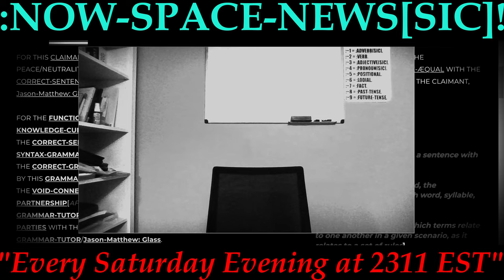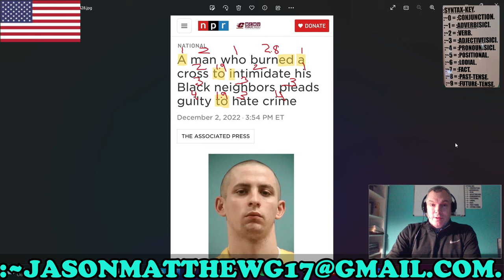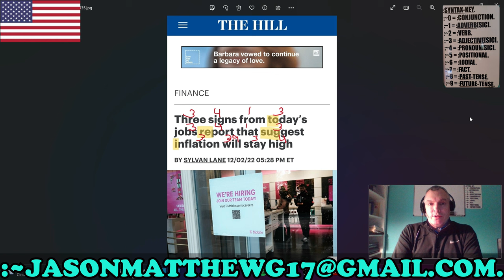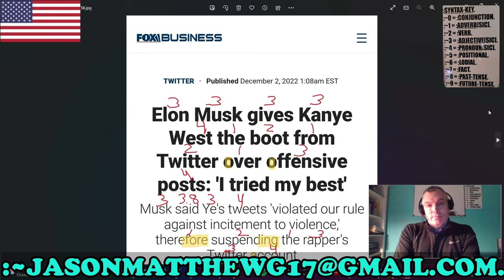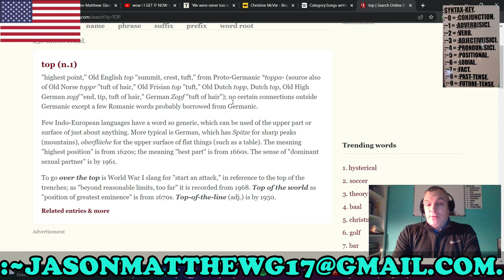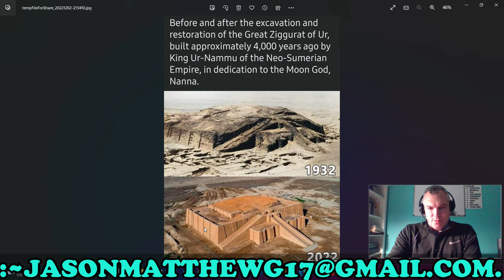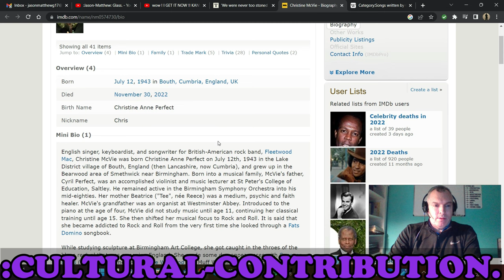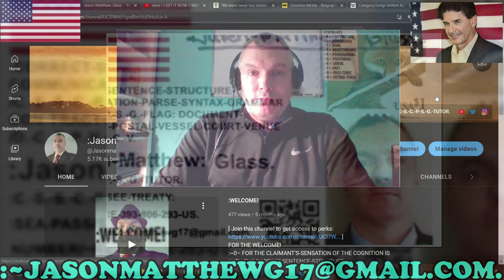:~SATURDAY, ~03-~DECEMBER, ~2022: NOW-SPACE-NEWS[SIC]!